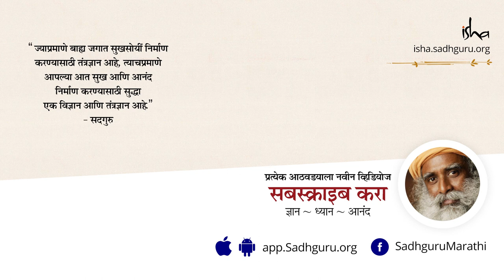ब्रेकअप, घटस्फोट, डिवोर्समुळं का इतकं दुःख होतं? | Why Is Breaking Up So Painful in Marathi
English Video - Why Is Breaking Up So Painful in Marathi